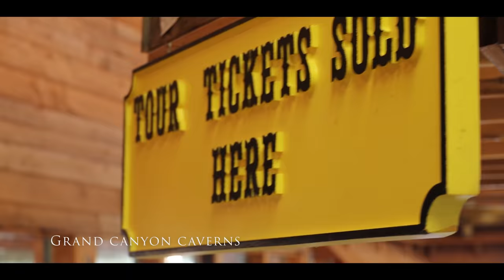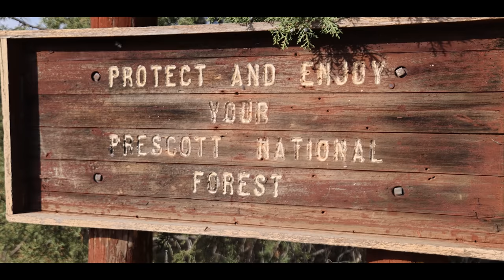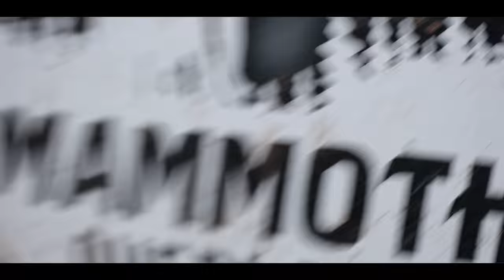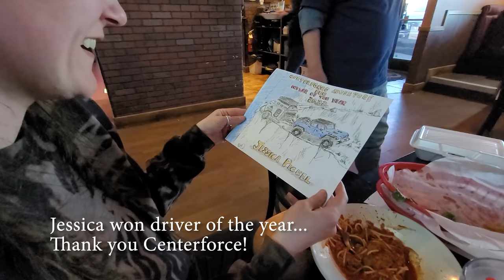My Wife Gets Driver Of The Year On This Trip... Jeep Gladiator Hauling an Overland Trailer Off Road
Today we are heading to Arizona!
I'm loading up my wife's Gladiator, heading cross country and spending three days on the CenterForce adventure run!
A little context about Jessica's relationship with offroad.
She used to love this stuff but a few years back I rolled our Jeep with us in it 3 1/2 times off of a drop off. I was coughing up blood, she was bleeding out of here head, It was pretty brutal.
Since then, she has slowly been more willing to do these types of adventures with me and this trip pushed her comfort level a bit. It's hard to tell on camera but some of this was steep and tight with a trailer. She faced her fears and drove great! I'm very proud and clearly, I wasn't the only one who noticed because she was awarded driver of the year from CenterForce. Clearly, they recognized her ability to tolerate her husband's shenanigans!